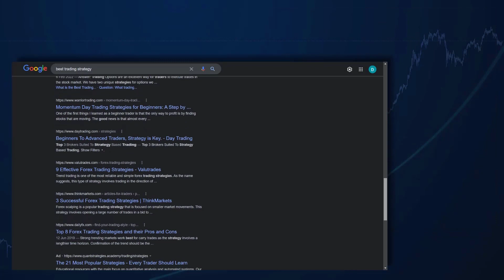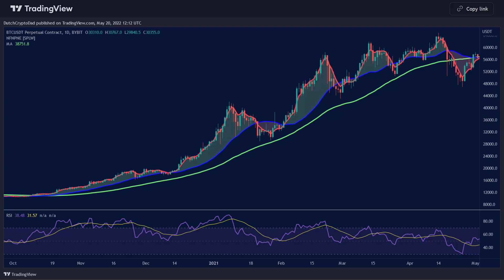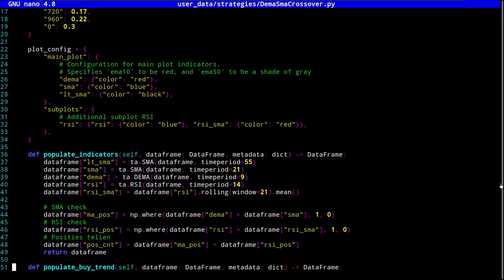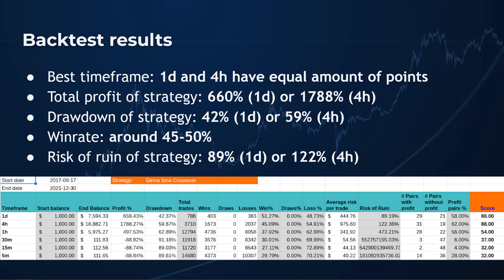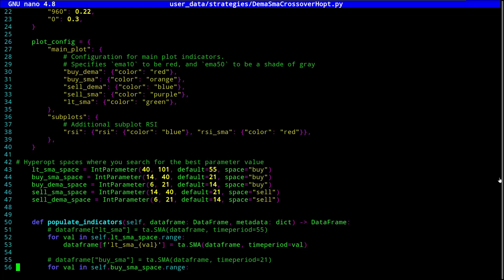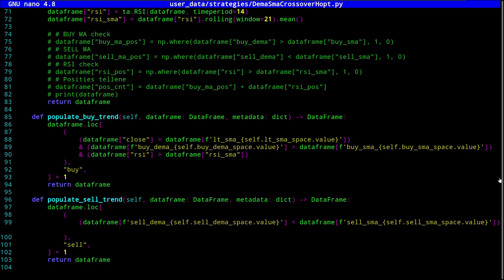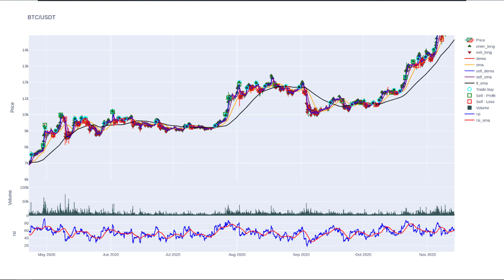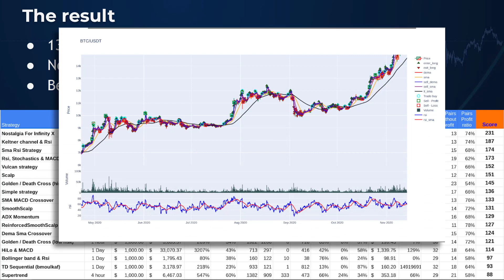The ‘DEMA & SMA Crossover’ crypto trading bot strategy. Is it profitable or not?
In this video I am going to test one of my older crypto trading bot strategies that I used some time ago.
It uses the Double exponential moving average, simple moving average and RSI.

I will explain how the strategy works but also tell you how this can be coded into a Freqtrade strategy file with python.
In the last part I will also show you the Hyperparameter optimization file that I created to discover which moving averages work the best.

Finally we will see how this strategy compares with the ones I have tested earlier.

💬 SOCIAL 💬

SEE MY WEBSITE FOR ALL CODE AND STRATEGIES.

ADDITIONAL INFO: I decided to make this series because the strategy video’s on Youtube are limited to specific forex or crypto pairs and/or timeframes. They provide a lot of information on how the strategy works. However they do not give any clue if the strategy works on more than one pair (especially other pairs besides the one that is used in that specific video) or on other timeframes.
There are literally thousands of digital assets (crypto pairs) to trade, so how do you know if a certain strategy works on more than one asset pair? And since crypto trading is a 24/7/365 business, there is no way to always react to every buy or sell signal…
Finally the strategy should work in a mechanical way so that there is no human interaction (read: emotions) involved. In other words a trading bot could make the difference between getting rekt trading or making a profit from trading…